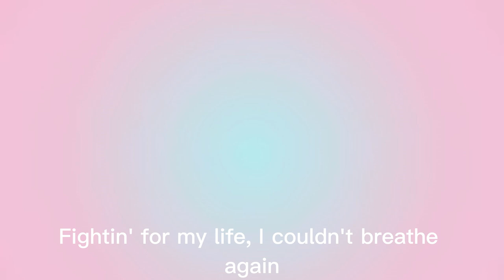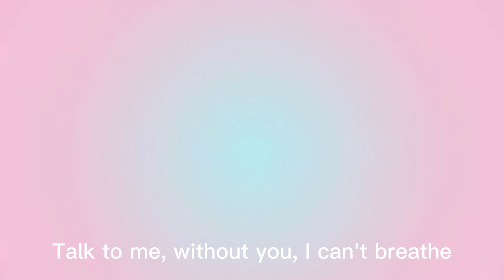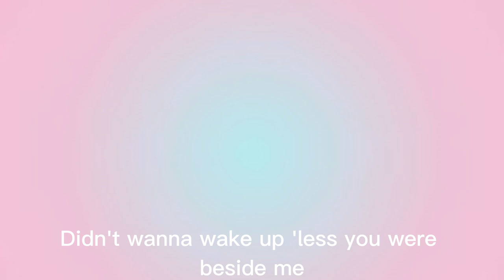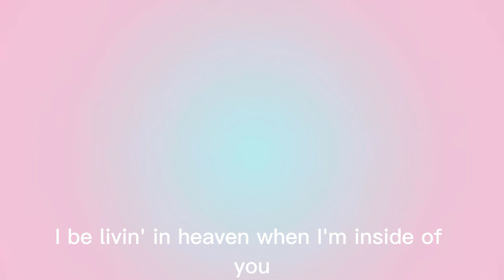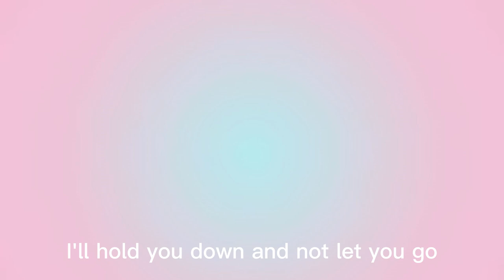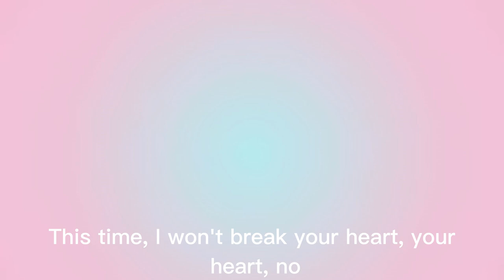AFTER HOURS - THE WEEKND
If any producer, label, artist, or photographer has a problem with any of the audio, pictures, or video uploads, We will remove your work right away.

LYRICS:
Thought I almost died in my dream again (Baby, almost died)
Fightin' for my life, I couldn't breathe again
I'm fallin' in too deep (Oh, oh)
Without you, I can't sleep (Fallin' in)
'Cause my heart belongs to you
I'll risk it all for you
I want you next to me
This time, I'll never leave
I wanna share babies
Protection, we won't need
I'm fallin' in too deep, oh
Without you, I can't sleep
Insomnia relieve, oh
Talk to me, without you, I can't breathe

My darkest hours
Girl, I felt so alone inside of this crowded room
Different girls on the floor, distractin' my thoughts of you
I turned into the man I used to be, to be
Put myself to sleep
Just so I can get closer to you inside my dreams
Didn't wanna wake up 'less you were beside me
I just wanted to call you and say, and say

Oh, baby
Where are you now when I need you most?
I'd give it all just to hold you close
Sorry that I broke your heart, your heart

Never comin' down, uh
I was running away from facin' reality, uh
Wastin' all of my time out living my fantasies
Spendin' money to compensate, compensate
'Cause I want you, baby, uh
I be livin' in heaven when I'm inside of you
It was simply a blessing wakin' beside you
I'll never let you down again, again

Oh, baby
I said, baby
I'll treat you better than I did before
I'll hold you down and not let you go
This time, I won't break your heart, your heart, yeah

I know it's all my fault
Made you put down your guard
I know I made you fall
Then said you were wrong for me
I lied to you, I lied to you, I lied to you (To you)
Can't hide the truth, I'd stay with her in spite of you
You did some things that you regret, still ride for you
'Cause this house is not a home

Without my baby
I gave it all just to hold you close
And I said, baby
This time, I won't break your heart, your heart, no